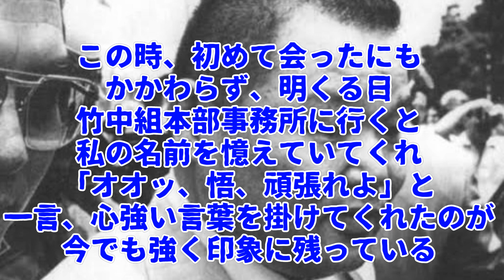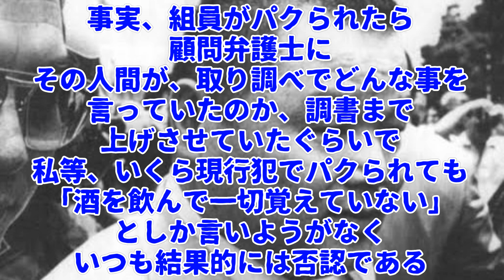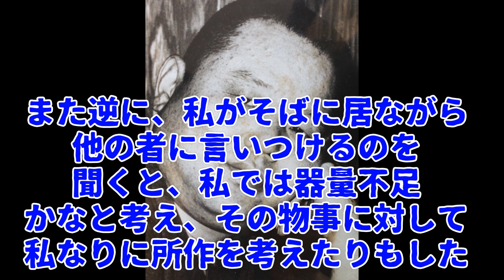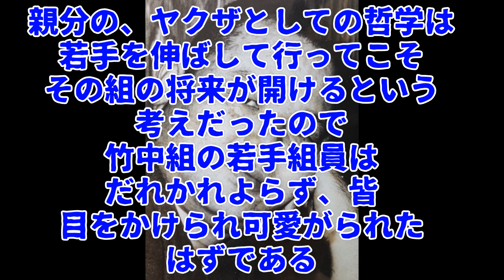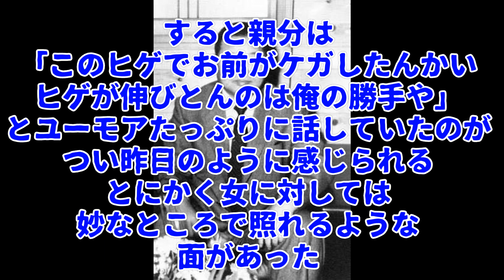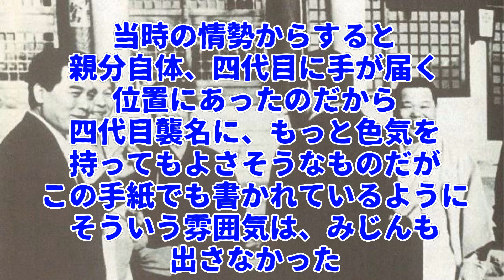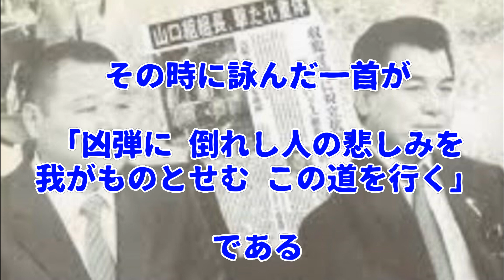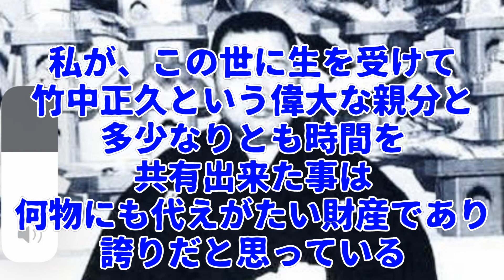生で見た竹中正久親分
いよいよ本年3月1日より「竹垣悟チャンネル」の正式配信がスタートします。それに先駆け、短編動画を随時アップして行きます。
どうかお楽しみ下さい。　　　　　　　竹垣悟